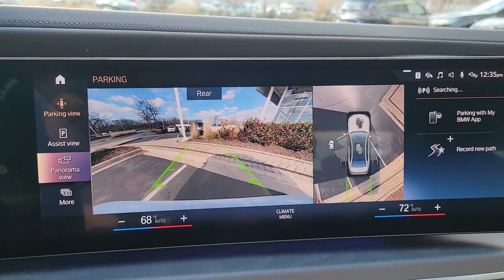2023 BMW 7 Series Chicago, Evanston, Highland Park, Deerfield, Northbrook IL 49594Z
Alpine White New 2023 BMW 7 Series 760i xDrive available in Northfield, IL at Fields BMW Northfield. Servicing the Chicago, Evanston, Highland Park, Deerfield, Northbrook, IL area.

Navigation, Moonroof, Heated Leather Seats, Aluminum Wheels, Turbo Charged, All Wheel Drive, Panoramic Roof. 760i xDrive trim. Warranty 4 yrs/50k Miles - Basic Warranty;KEY FEATURES INCLUDELeather Seats, Sunroof, Panoramic RoofOUR OFFERINGSWelcome to Fields BMW Northfield, a proud member of Fields Auto Group which has been selling luxury automobiles since 1971Please confirm the accuracy of the included equipment by calling us prior to purchase.